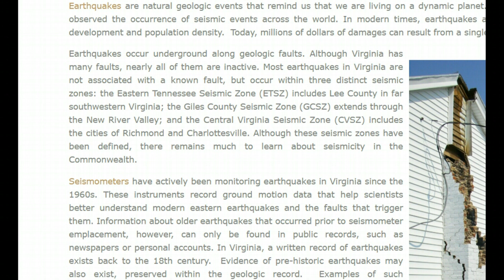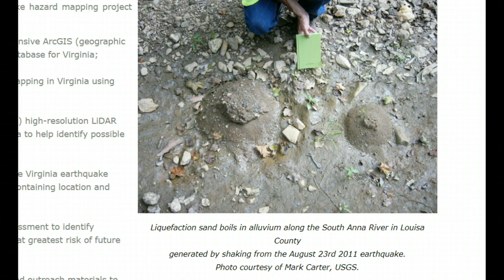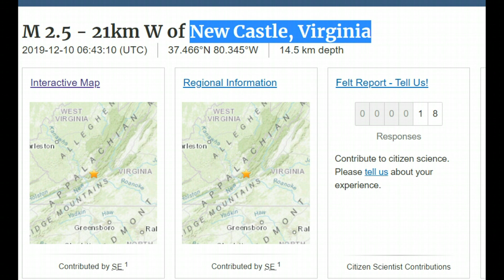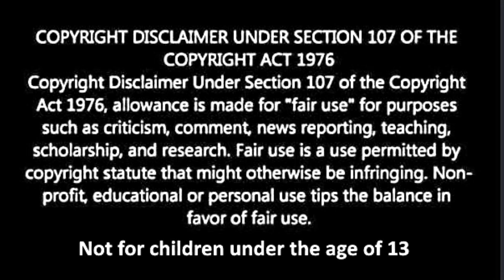Earthquake Virginia M 2.5, Inactive faults waking up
Virginia Gov.